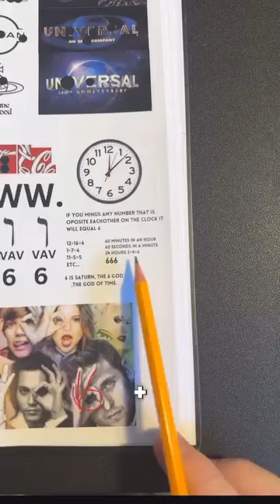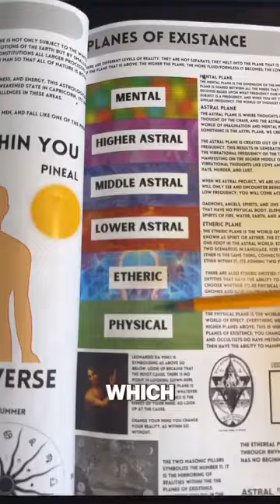666 MEANING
666 EXPLAIN.mp4